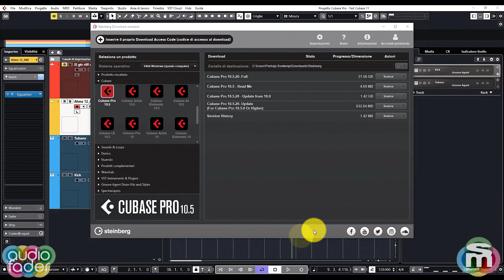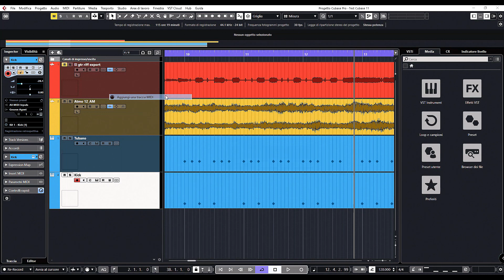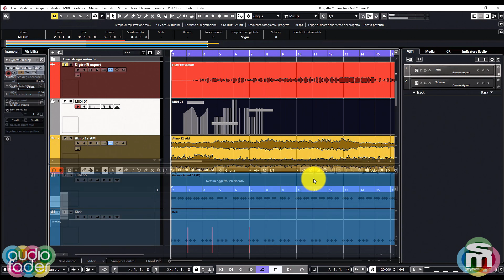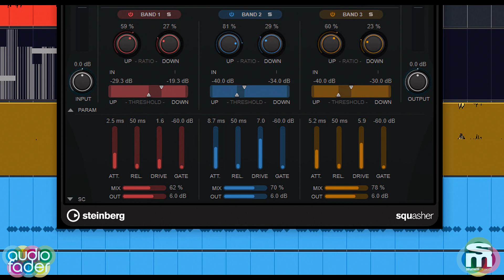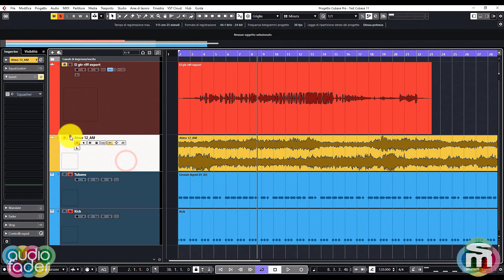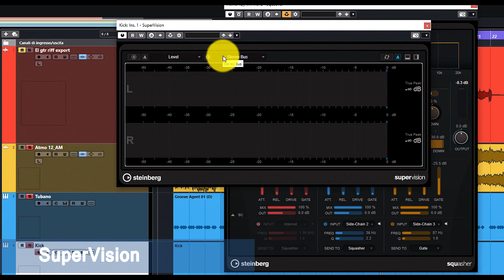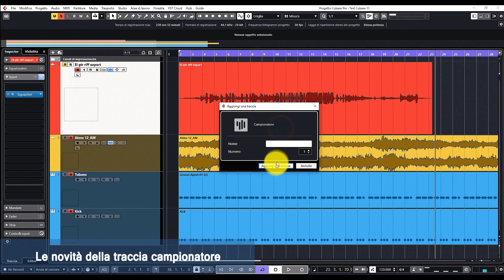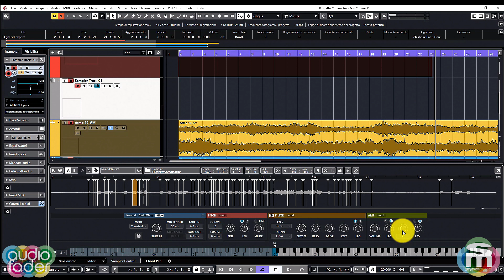Steinberg Cubase 11 - Le novità by Pierluigi Bontempi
01:00 L’installazione
02:10 La coda di esportazione
03:55 Le novità dell’editor dei tasti
04:25 La corsia dei controller
07:22 Le tracce globali nell’editor dei tasti
07:45 Squasher
17:35 SuperVision
18:57 Frequency 2
20:00 Le novità della traccia campionatore
21:34 Tiriamo le conclusioni

La presentazione della nuova DAW di casa Steinberg a cura di Pierluigi Bontempi
INFO